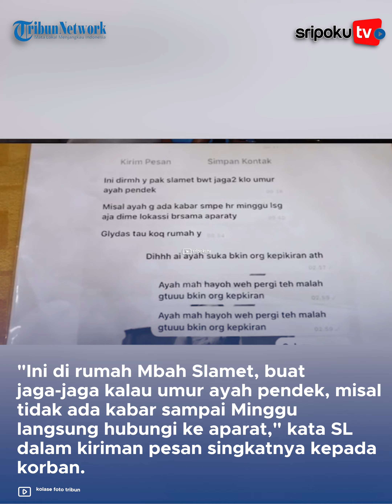Tega Tipu dan Tewaskan 12 Orang, Mbah Slamet Janjikan Gandakan Uang dari Puluhan Juta Jadi Milliaran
Raup puluhan juta dari para korbannya, Mbah Slamet alias Tohari (45) beberkan kemana uang tersebut dipakai.

Mbah Slamet sendiri diketahui sudah ditangkap atas kasus pembunuhan yang menewaskan total 12 orang kliennya ditipu.

Adapun para korban jasadnya di kubut di sebuah kebun desa balun Banjarnegara.

Aksi sadis Mbah Slamet terkuak setelah korban terkahir PO warga Sukabumi sempat mengirimkan pesan ke anaknya.

Lihat informasi terkini bersama kami, di:

Palembang.tribunnews.com